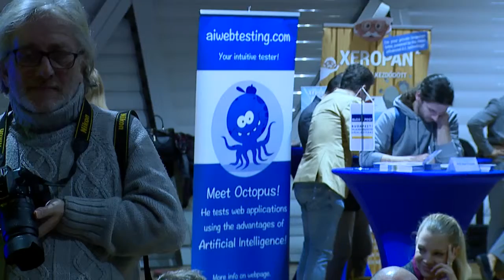Startupok Éjszakája 2016 - Dr. Bagdy Gábor köszöntő beszéde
Dr. Bagdy Gábor Budapest Főváros főpolgármester-helyettese beszédében megköszönte a BVK munkáját, és hangsúlyozta, hogy Budapestnek még vállalkozásbarátabbá kell válnia, melynek egyik útja a startup ökoszisztéma fejlesztése. A főpolgármester-helyettes elmondta, hogy a főváros segítséget szeretne nyújtani a fiataloknak friss és új gondolataik, terveik kivitelezéséhez, például olyan inspiráló helyszínek biztosításával, mint a Budapest Bálna.